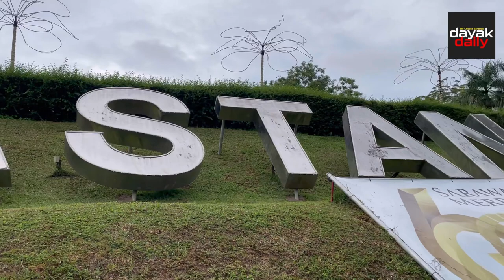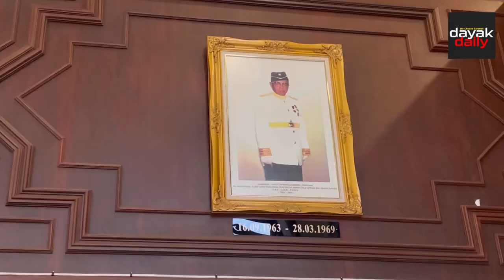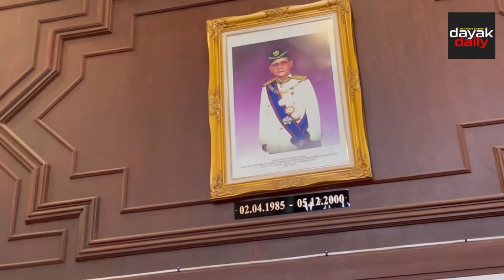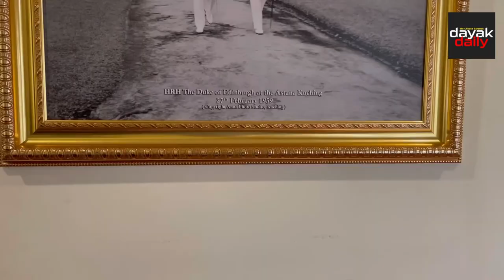Astana Negeri — Emblem of Sarawak’s unity and progress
NESTLED gracefully on the northern banks of the Sarawak River, Astana Negeri Sarawak, often simply referred to as ‘Astana Negeri’ or ‘Astana’, stands as a silent witness to the myriad of historical chapters that have shaped Sarawak’s destiny.

This architectural marvel, which serves as the official residence of the Yang di-Pertua Negeri (Governor) of Sarawak, holds a unique place in Sarawak’s history and culture, a symbol of the State’s transition from colonial rule to modern statehood. Brooke Dynasty and Sarawak